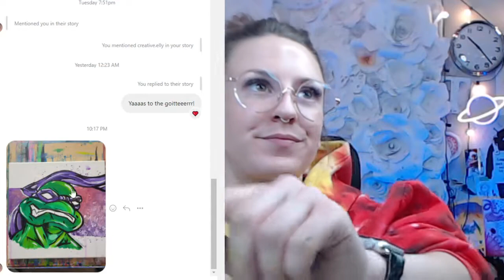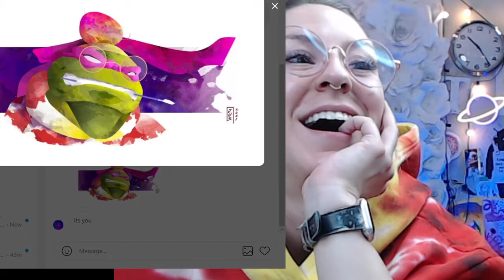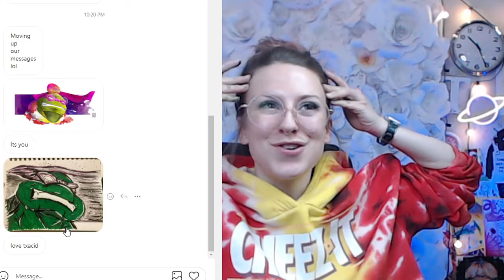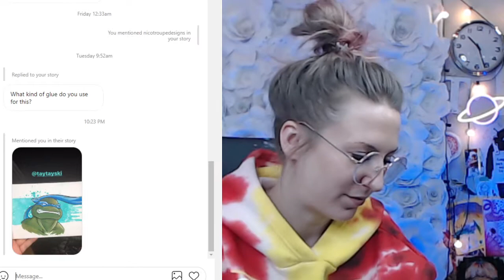Step by Step Paint a Teenage Mutant Ninja Turtle (& hangout) with Taytayski!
Come hangout in the recording of May 10th's live stream, and learn step by step how to paint any Ninja Turtle of your choice! Please read ahead here for a supply list, quick jumps to get to specific parts of the painting and other information you need before you start.

QUICK JUMPS:

18:36 to start the painting
43:04 to start painting the background color
55:00 to splatter
1:02:23 to white splatter/ texture to the background
1:10:18 to start painting in the turtle
1:32:06 to start painting in his mask
1:49:40 to start outlining
2:01:16 to start mouth
2:09:38 for white highlights
2:19:55 to see everyone else's ninja turtles!

SUPPLIES:
In this case I used:

*Acrylic paints:
White
Black
Green
Yellow
Purple ( or any color of turtle mask you want)

A paint brand I use:

The original artist of the turtle we are using for reference is Alfonso Gonzalez:

Thank you SO much for watching and feel free to DM me your finished turtle on instagram if you followed along ( or email to if you don't have instagram) I would LOVE to see your results!